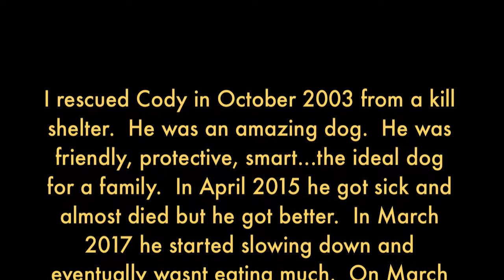My Buddy Died, My Best Friend Cody R.I.P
The hardest part of owning a dog is when they die..Cody was an amazing best friend...he will be missed.